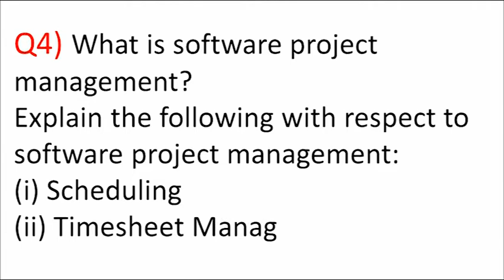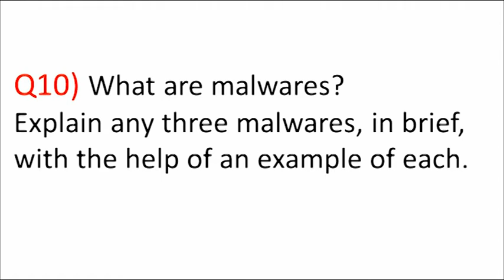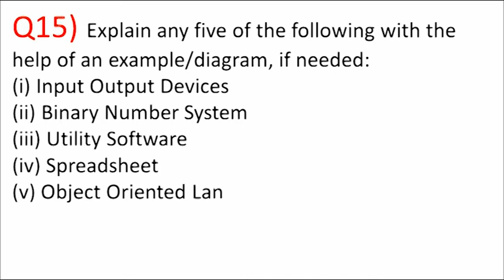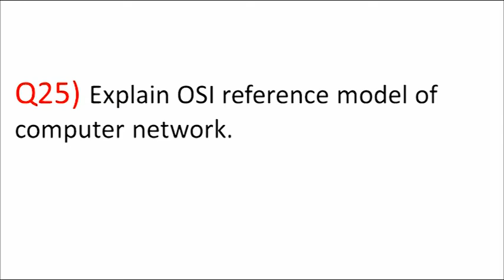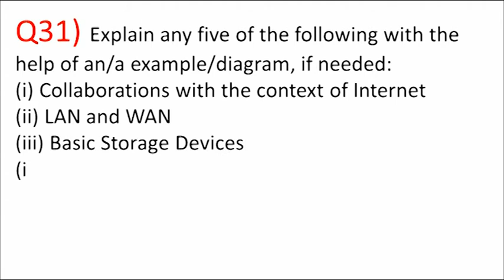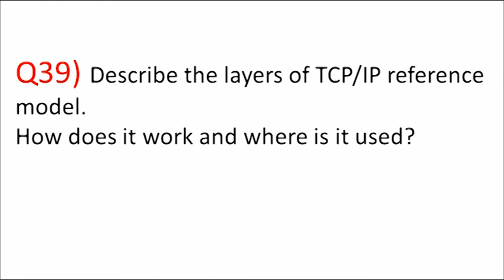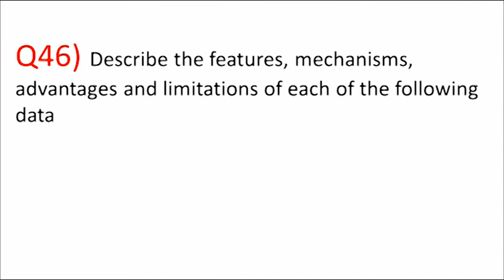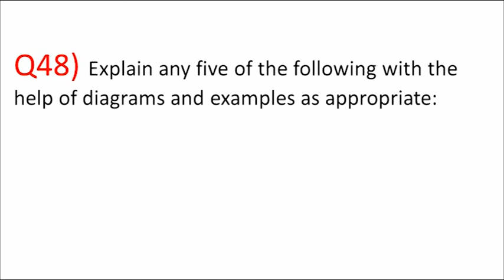[BCS-011] Question Paper [BCS-011] Study Material BCS-011 Previous Year Question Paper BCS-011 Notes